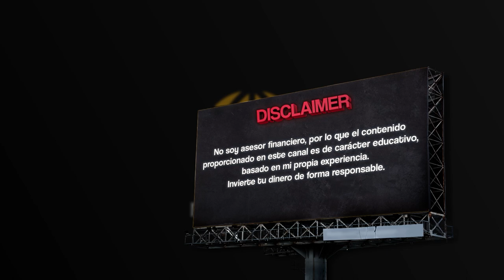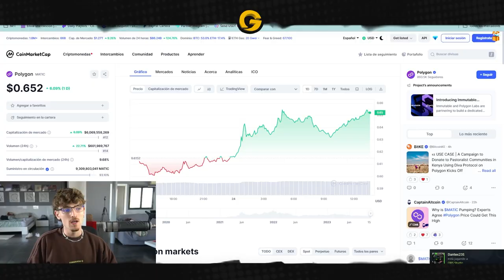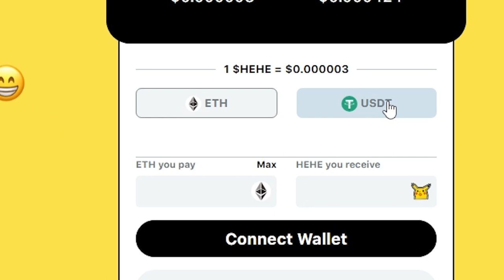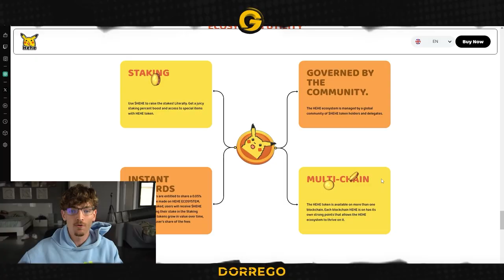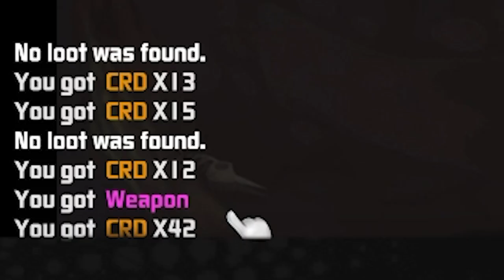LA MEJOR ESTRATEGIA PARA EMPEZAR A JUGAR A CRAZY ANTS | Juego NFT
¿CUÁNTO DINERO ESTOY GANANDO JUGANDO A CRAZY ANTS? | CON EL MEJOR NFT

⏰Línea de tiempo:
00:00 Introducción
00:45 Qué es Crazy Ants
02:24 Cuánto estoy ganando
05:59 Hehe Token
07:02 Cómo ganar dinero
12:19 Mejores inversiones para empezar
15:37 Despedida